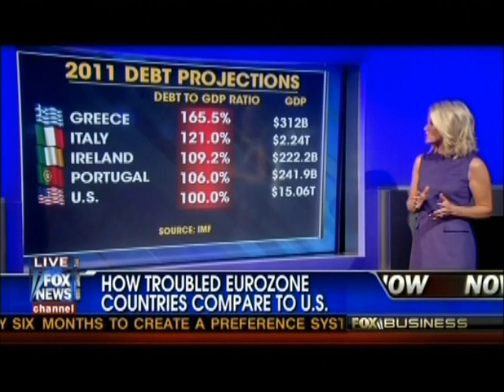Eurozone debt vs US debt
How long can we borrow more than we have? No president in the history of the world has increased national debt by as much as Obama has in his first two and half years. And he still wants more spending. Maybe he really does want to collapse the economy.